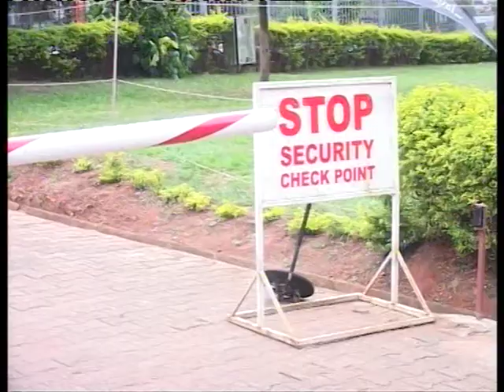Okulwanyisa Obutujju. Poliisi ereese amateeka amapya ku masomero:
Poliisi ereese amateeka amapya aganagobererwa okugezaako okulwanyisa obutujju naddala mu masomero.
Andrew Felix Kaweesi, omuduumi zi wa Poliisi mu Kampala n'emirirwano agamba nti okutandika ne term ejja, amasomero agataagoberere mateeka gano tegajja kukkirizibwa kuggulawo